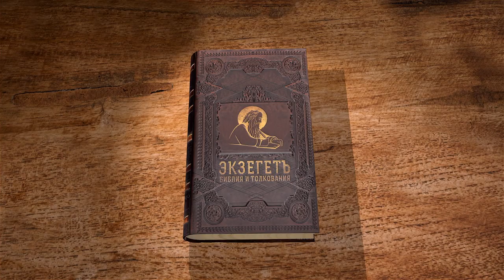2-е Послание к Коринфянам. Глава 8 "Преуспевать в жертвовании" Протоиерей Олег Стеняев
Команда Экзегет.

🔸  Стремление христиан заниматься благотворительностью
🔸  Участие в служении святым
🔸  Не бывает веры без добрых дел
🔸  Обогащение нищитой Христа
🔸  Усердие Тита
🔸  Жертвование для прославления Господа
🔸  Посланники церквей